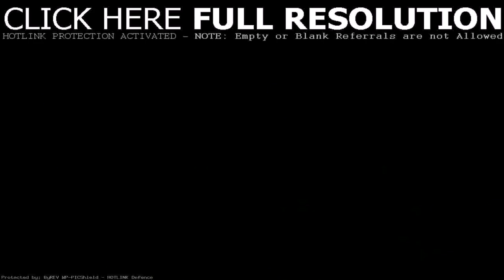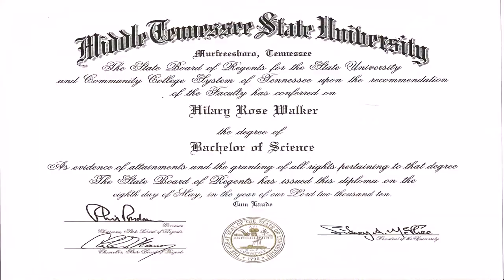Interior Design Bachelor Toronto